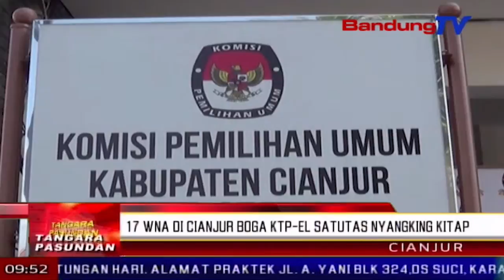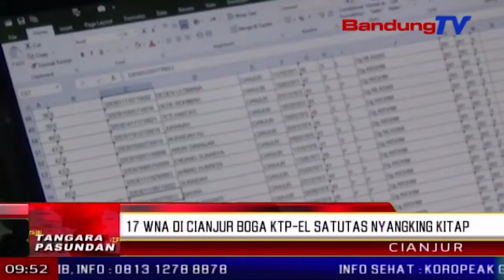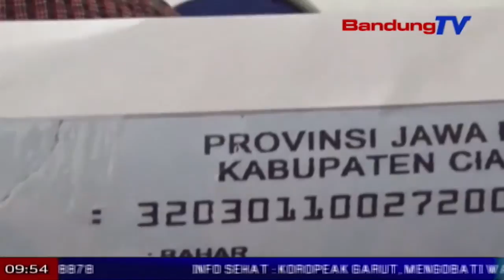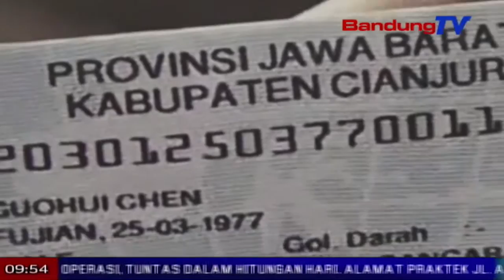17 WNA di Cianjur boga KTP-el satutas nyangking kitap | TP | BANDUNGTV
TP | BANDUNGTV | ELBY NOPITRI | Kungsi jadi viral, ngeunaan warga negara asing anu boga kartu tanda penduduk elektronik, sawatara waktu katompernakeun, dinas kependudukan dan catatan sipil kebupaten Cianjur diwewegan ku pihak imigrasi, pamustunganana kedal carita. Dumasar kana data base anu dicangking ku disdukcapil Cianjur, aya 17 warga negara asing ti sajumlahing negara anu aya di Cianjur, dina enas-enasna geus boga kartu tanda penduduk elektronik.